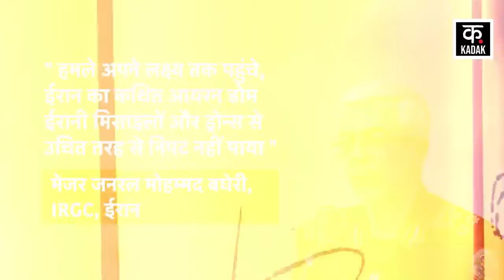Iran Israel War Latest News: Iran Attack को लेकर Netanyahu छिपा रहे बड़ा राज़ Gaza | Biden | N18V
Regarding the Iran-Israel attack, the Iranian Army has claimed that the IDF was not able to intercept the Hypersonic Missile Attack launched by it. All these missiles fell on IDF military bases in Israel-occupied Palestine. Regarding this, Major General Mohammad Baqeri, Chief of Staff of the Iranian Armed Forces, says that Iran attacked a major spy military base on the occupied land and this attack took place on Israel's Nevatim Airbase, from this airbase Israel's F-35 fighters. The jets took off to attack the Iranian embassy in Damascus. Bagheri further said in his statement that the attacks reached their target, Iran's so-called Iron Dome has not been able to properly deal with Iranian missiles and drones.

Iran Israel Attack को लेकर Iranian Army ने दावा किया है कि उसके द्वारा दागी गईं Hypersonic Missile Attack को IDF इंटरसेप्ट नहीं कर पाई थी. ये सभी मिसाइलें इज़रायल के कब्ज़े वाले फिलिस्तीन में IDF के सैन्य अड्डों पर जा गिरी थीं. इसको लेकर ईरानी आर्म्ड फोर्स के चीफ ऑफ स्टाफ Major General Mohammad Baqeri का कहना है कि Iran ने कब्ज़े वाली ज़मीन पर एक बड़े जासूसी सैन्य अड्डे पर हमला किया और इज़रायल के Nevatim Airbase पर यह हमला हुआ, इसी एयरबेस से इज़रायल के F-35  लड़ाकू जेट्स ने दमिश्क में ईरानी दूतावास पर हमला करने के लिए उड़ान भरी थी. बागेरी ने अपने बयान में आगे कहा कि
हमले अपने लक्ष्य तक पहुंचे, ईरान का कथित आयरन डोम ईरानी मिसाइलों और ड्रोन्स से उचित तरह से निपट नहीं पाया है.